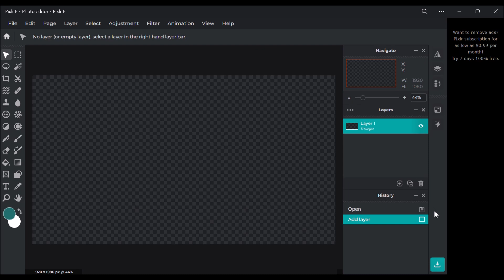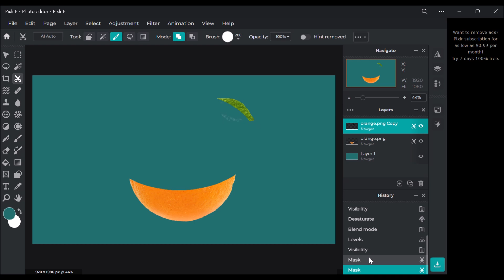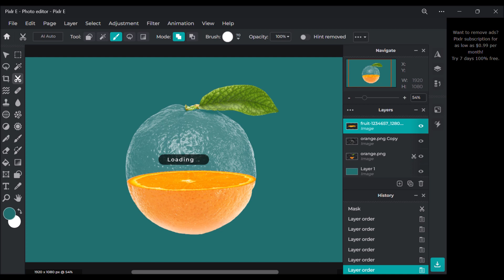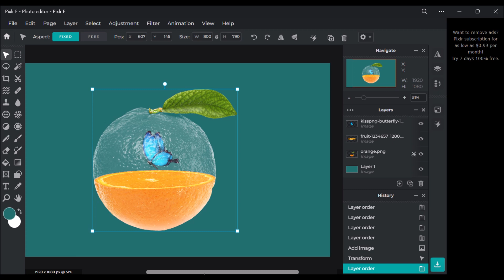Transparent Photo Manipulation Using the Pixlr Editor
In this video, we'll be exploring the transparent effect in Pixlr. By using a few basic techniques, you'll be able to create transparent graphics that look amazing!